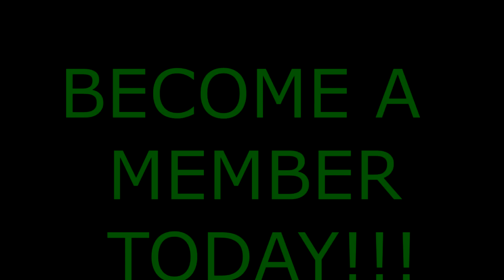JOIN BECOME A MEMBER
FOLLOW ME ON THESE OTHER WAY'S OF CONTACT LOL